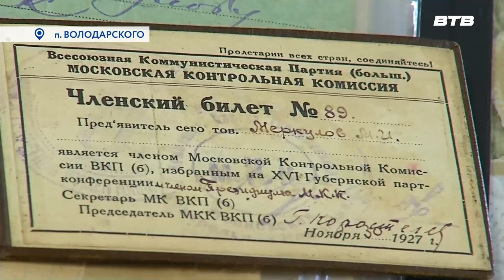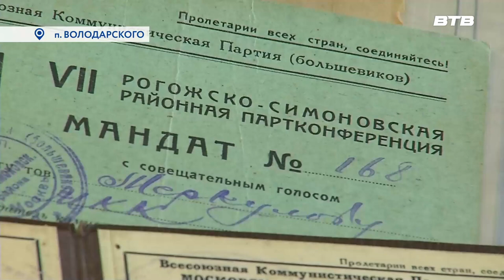ГЕРОЙ ВОЛОДАРКИ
В посёлке Володарского привели реконструкцию памятника и благоустройство на могиле Михаила Меркулова, человека, который своей судьбой повлиял на развитие посёлка. Подробнее – в нашем сюжете.